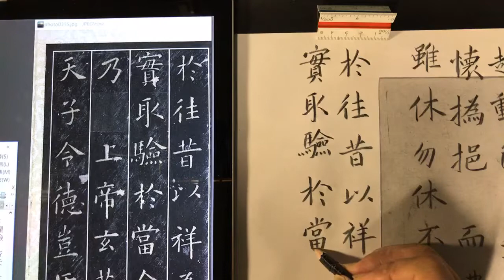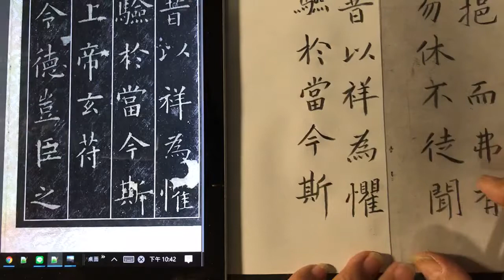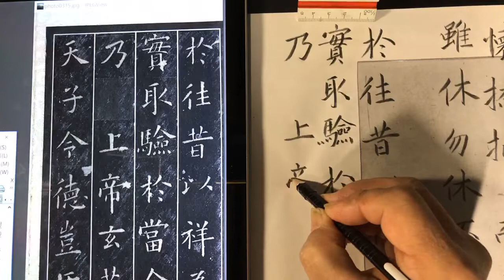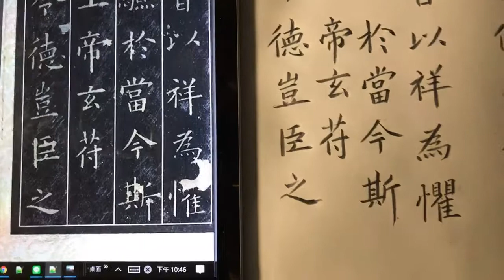歐陽詢 九成宮醴泉銘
歐陽詢七十六歲所書寫的。

毛筆式鉛筆書法
臨寫 :23.7公分
筆:Sakura 6B

p30/41
末學，所能丕顯？但
職在記言，屬茲書
事，不可使國之盛
美，有遺典策。敢陳